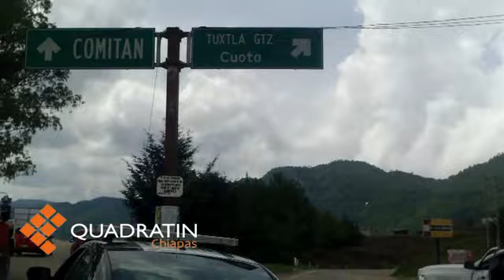Policías limitan el paso a vehículos en tramo carretero San Cristóbal-Tuxtla